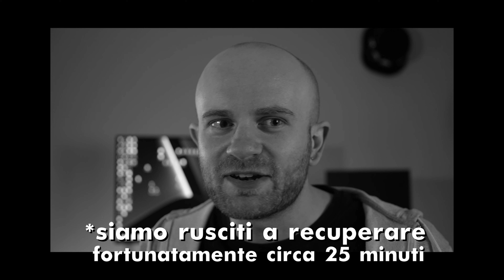Sei membri di Ensemble in cerca di Autore - L'Opera con Tre Soldi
"parlami di un autore siciliano che ha avuto a che fare con la follia" spoiler: ha i baffi.
Per la prima puntata del nostro podcast "L'Opera con Tre Soldi" abbiamo scelto un'opera poco conosciuta di un autore molto conosciuto (chissà chi è)
e si... scusateci l'audio, Siria si era preparata il caffè dello studente per studiare tutto, ma alla fine si è agitata un po' troppo... ma che ne dite? l'esame è superato?

− Fotocamera Sony a7III
− Obiettivo SEL35F18F
− Obiettivo SEL2470Z
− Neewer Kit Softbox

Vuoi sostenerci con un caffè da dividere in 6? Puoi farlo qui